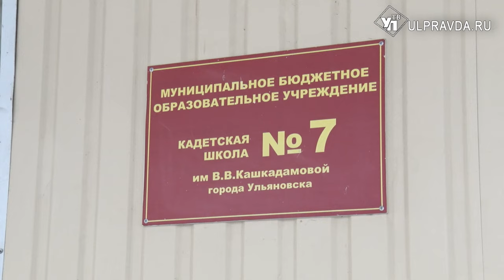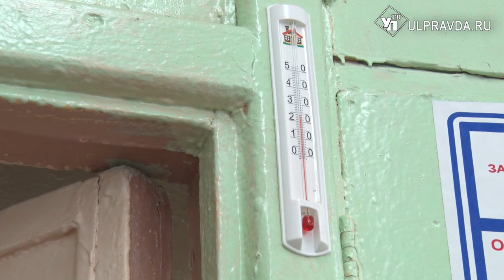В школе № 7 Ульяновска начинается капремонт, ученики пойдут в соседние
Обновление кадетской школы № 7 им. В.В. Кашкадамовой проводится по Президентской программе. На время ремонта ученики вместе с педагогами будут учиться в двух соседних образовательных учреждениях. Какие изменения ждут школу и как организован учебный процесс – в нашем материале.